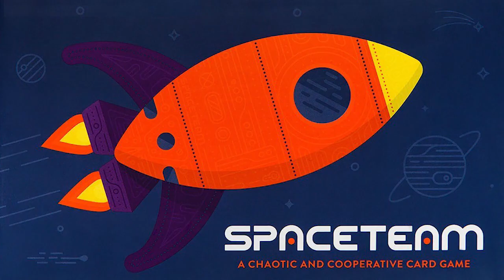SPACETEAM - 5 MINUTE COUNTDOWN TIMER